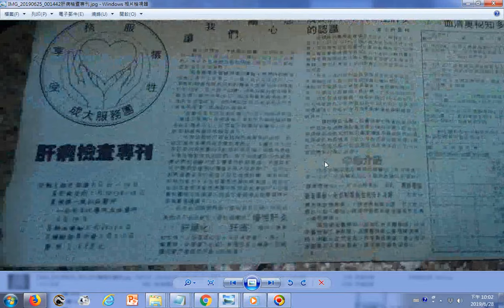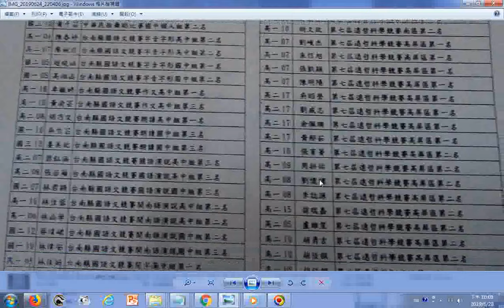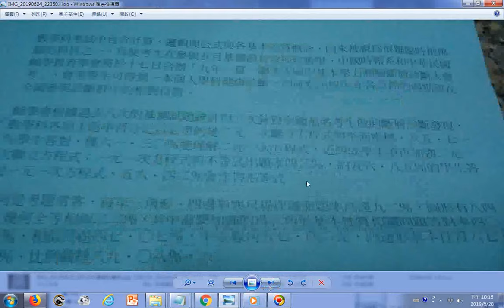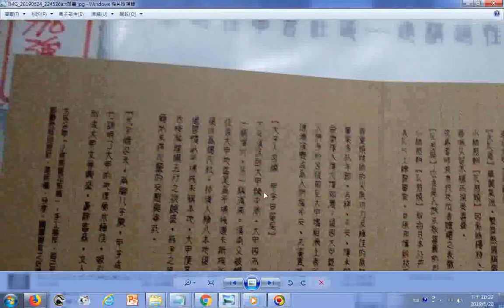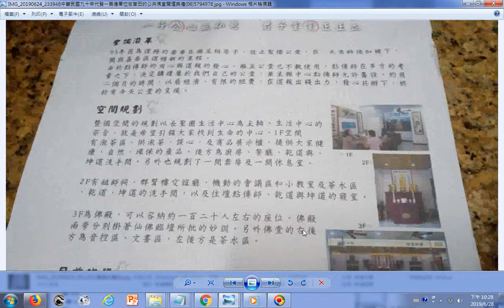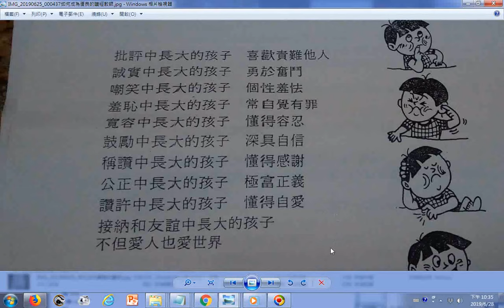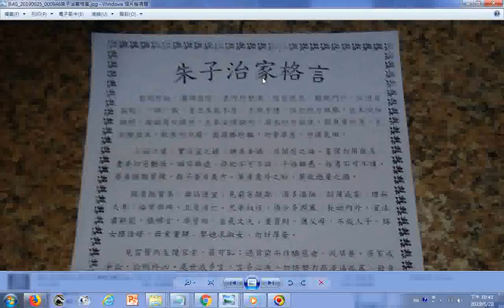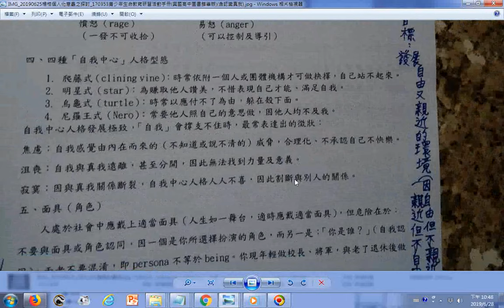_獎懲的藝術+讀經的好處、讀經師資培育講座講義...佛堂+賞花草百香果+看火車+附加的聲音是莎士比亞名言(中英文對照 愛情 讀書 勵志)